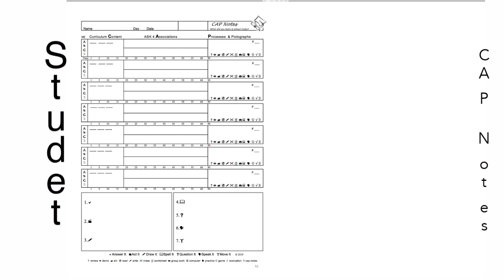Student CAP Notes [Makes School an Adventure]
Students, begin capturing your lessons every day with CAP Notes. The next step is to learn to play the WAY Game. Who will lead; who will follow? Use CAP Notes as a Class Fundraiser.